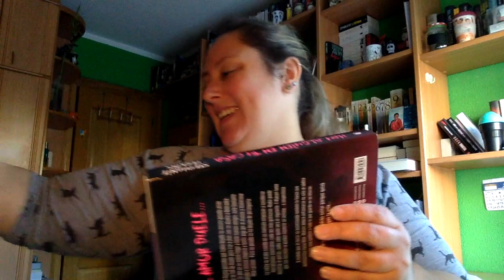Haul Regalos de Cumpleaños Parte 1